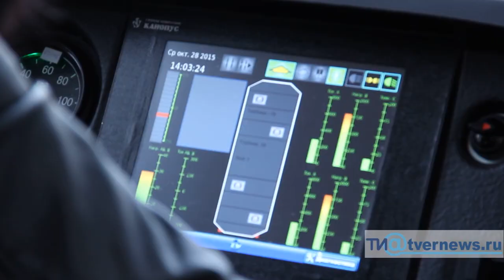В Твери трамваи вновь начали ездить по маршруту №5